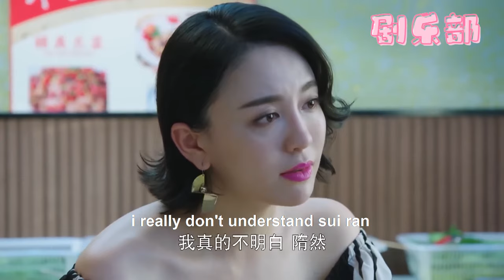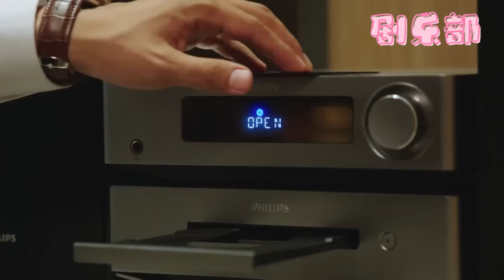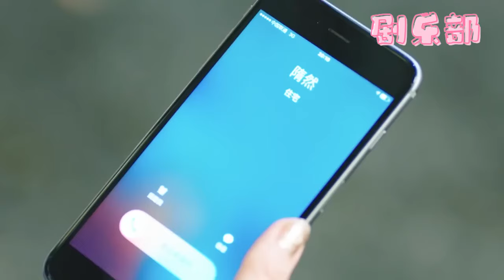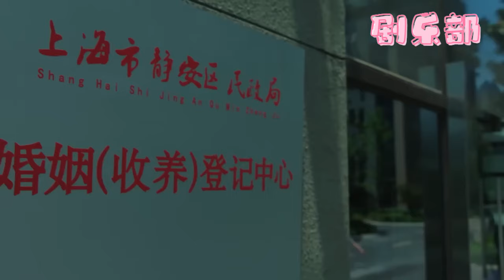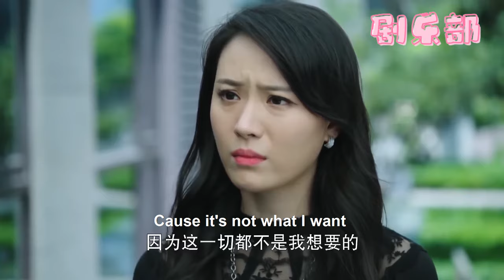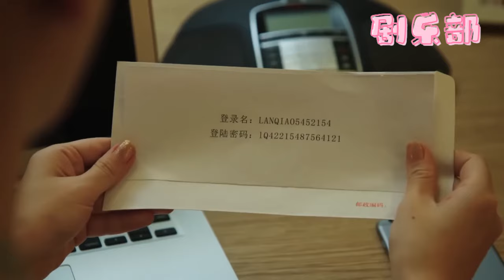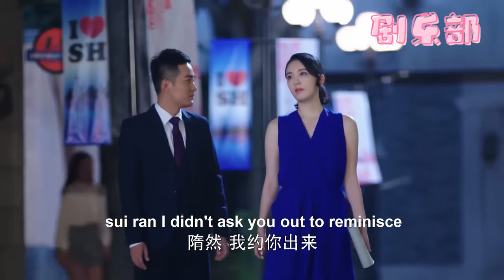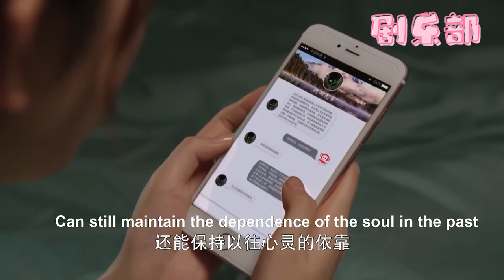【Full Movie】出軌丈夫拿10萬的鑽戒求妻子複合，怎料妻子手上的鴿子蛋價值百萬，狠狠打了他的臉！